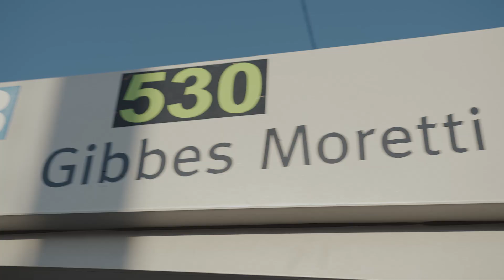Mucem x Jamila x Kourtrajmars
En 2021, le Mucem, musée emblématique de Marseille, a fait appel à notre chantier d'insertion pour réaliser une série de capsules vidéos servant à faire la promotion du dispositif Destination Mucem !

L'idée est née d'un constat alarmant : les habitants des quartiers excentrés de Marseille, ne disposant pas d'un réseau de transports aussi performant que sur le reste du territoire de la ville, se retrouvent éloignés de l'accès à la culture.

Pour répondre à ce besoin, le Mucem à mis en place un bus permettant à ces habitants de s'y rendre gratuitement.

Trois vidéos ont été réalisées, en collaboration avec d'ancien.ne.s étudiant.e.s de la promo 1 et des personnalités bien identifiées dans la cité phocéenne.

Pour cette première vidéo, retrouvez Jamila Hamidou, jeune footballeuse qui joue à l’Olympique de Marseille.

➡️  Suivez-nous !